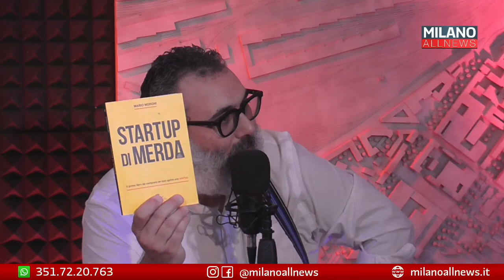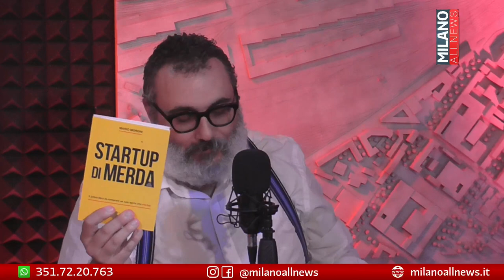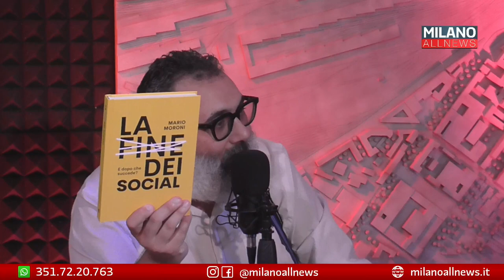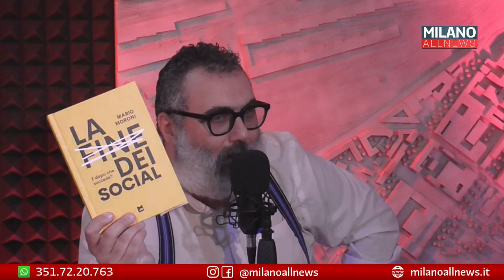Mio Carissimo Mario Moroni - Miei Carissimi Milanesi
In questa puntata c’è con noi Mario Moroni.